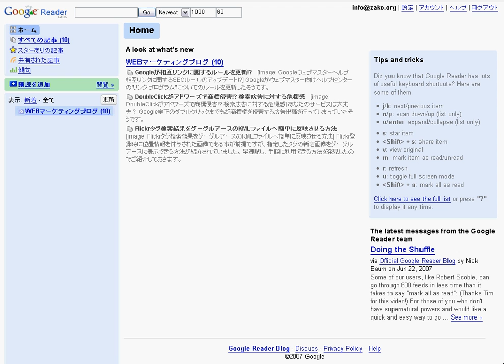Google Readerのショートカットキー活用マニュアル Vol.1